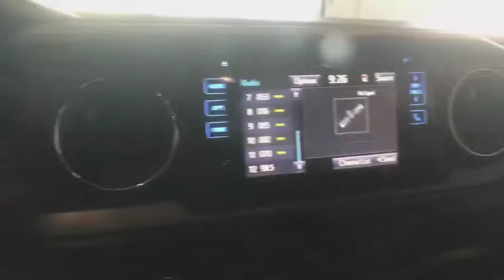2016 Toyota Tacoma Johnson City TN, Kingsport TN, Bristol TN, Knoxville TN, Ashville, NC 180443A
Magnetic Gray Metallic U 2016 Toyota Tacoma available in Johnson City Tennessee at Johnson City Toyota. Servicing the Kingsport TN, Bristol TN, Knoxville TN, Ashville, NC area.